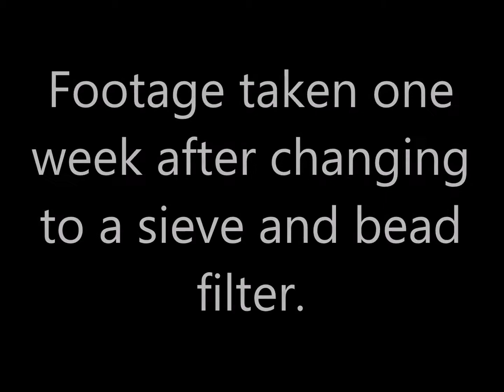Underwater footage 7 days after filter completion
Footage taken 7 days after the filter was changed to the Bubble bead and ultra sieve.